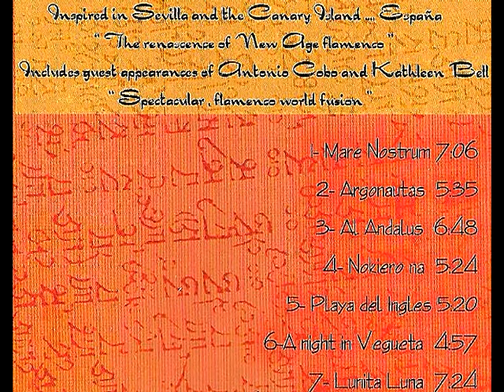" A NIGHT IN VEGUETA " Di Donna & Oliva (Retrospective, Vol 4)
" A NIGHT IN VEGUETA " music by Di Donna & Oliva, from the Album "Flamenco Buddha Club"..., Alcione Music, Miami Fl. USA.